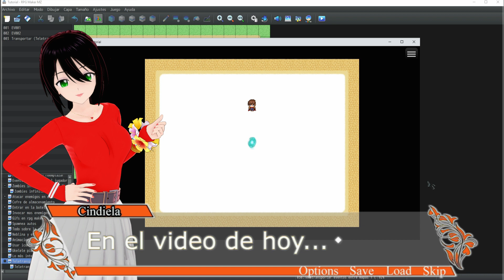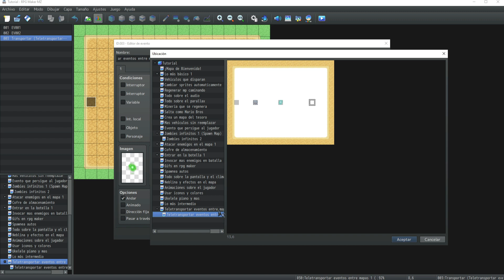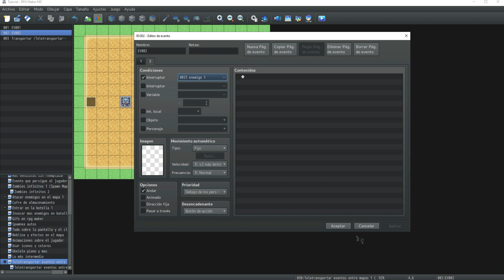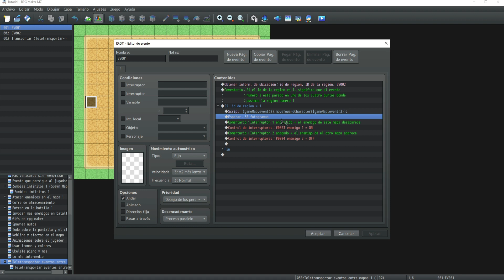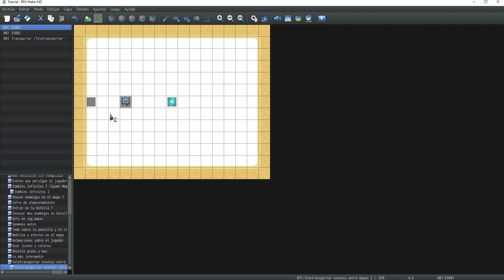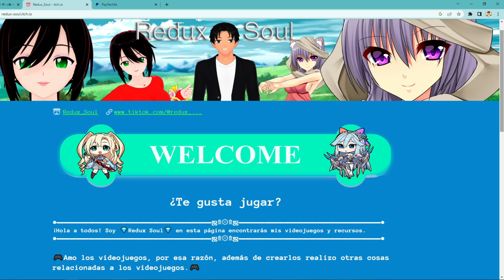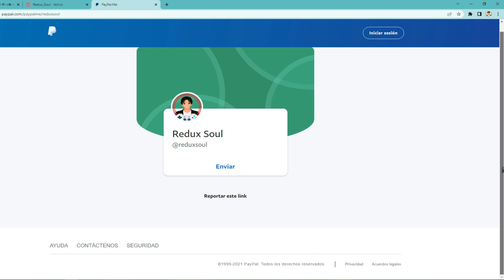TELETRANSPORTAR EVENTOS ENTRE MAPAS || RPG MAKER MZ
Haz que los eventos vayan de un mapa a otro. Con este tutorial los enemigos atravesarán cualquier portal y aparecerán en otro mapa. Teletransporta los eventos con este tutorial para Rpg Maker MZ (o MV).

✅¿Quieres ver más? Apoya la creación de más contenido‏✅

🔽🔽🔽TE RECOMIENDO ESTE PROGRAMA DE 3 PASOS PARA TRANSFORMAR TU VIDA Y TU MENTALIDAD🔽🔽🔽